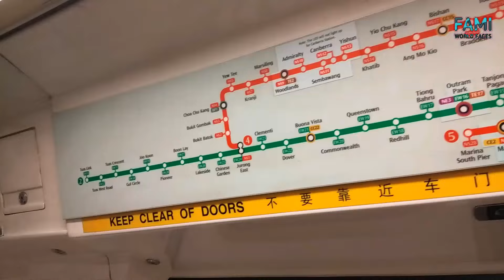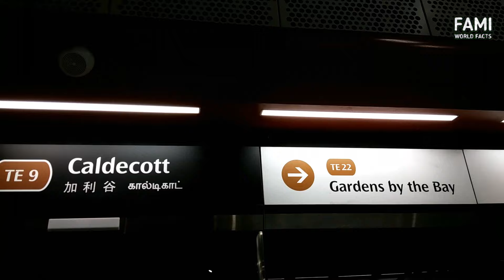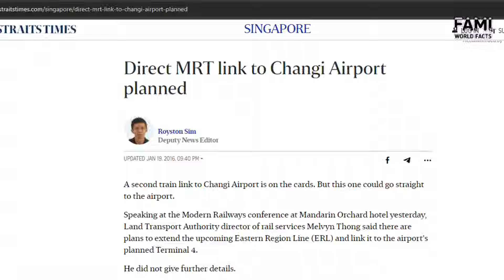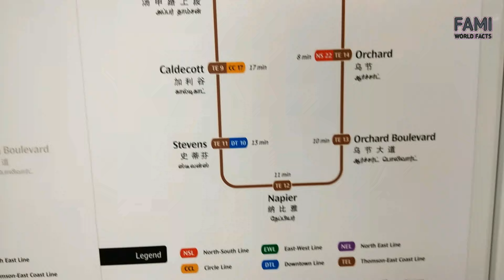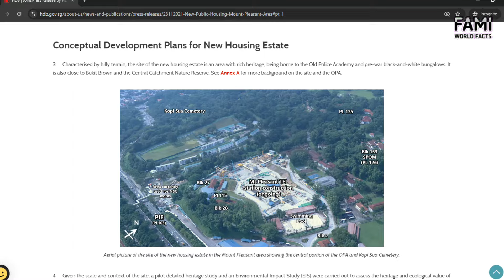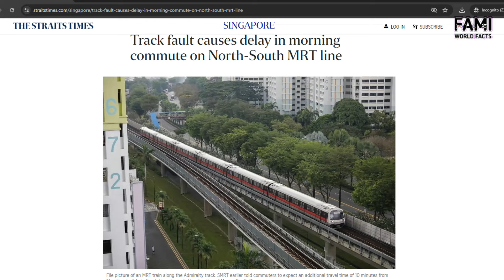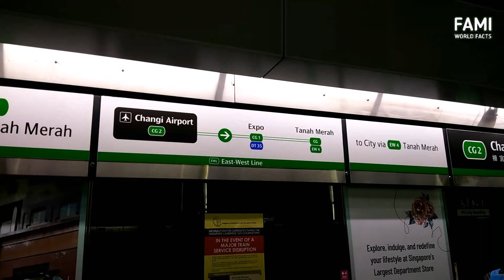MRT S$25 Billion yang Menghubungkan Woodlands dan Changi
Thomson-East Coast Line (TEL) merupakan laluan ke-6 sistem Transit Aliran Massa (MRT) Singapura.

Dibuka secara berperingkat sejak 2020, TEL menghubungkan Woodlands di sebelah utara (bertemu dengan RTS) ke Sungei Bedok di sebelah timur melalui Marina Bay di Bandar.

Apakah sebab-sebab pembinaan TEL, kawasan manakah yang akan dilalui oleh laluan ini, dan mengapa TEL begitu unik berbanding semua laluan MRT?

RUJUKAN
Manifesty, O. R., & Park, J. Y. (2022). A Case Study of a 15-Minute City Concept in Singapore’s 2040 Land Transport Master Plan: 20-Minute Towns and a 45-Minute City. International Journal of Sustainable Transportation Technology, 5(1), 1-11.

Niu, S., Hu, A., Shen, Z., Lau, S. S. Y., & Gan, X. (2019). Study on land use characteristics of rail transit TOD sites in new towns—taking Singapore as an example. Journal of Asian Architecture and Building Engineering, 18(1), 16-27.

Ng, C. C., Ong, C. W., Ng, P. Y., Lee, L. G., Yong, K. W., Ooi, T. A., ... & Neo, C. W. Valuable Lessons Learnt from Case Histories of Singapore Underground Transit Construction and Future Challenges.

Zhu, Y., & Diao, M. (2016). The impacts of urban mass rapid transit lines on the density and mobility of high-income households: A case study of Singapore. Transport Policy, 51, 70-80.

Commuters on first trains at new TEL2 stations reminisce about inaugural 1980s MRT rides.